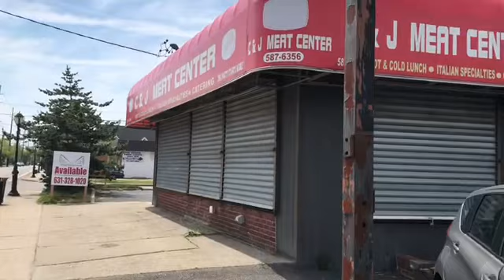Limo Stretch Cruiser with Electra Hotster Tires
Taking my limo stretch cruiser for a spin around the neighborhood with Electra Hotster tires. These tires make it roll nice and smooth and they look great.